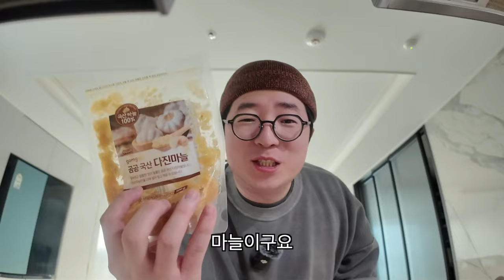새해 떡국 브이로그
chzzk